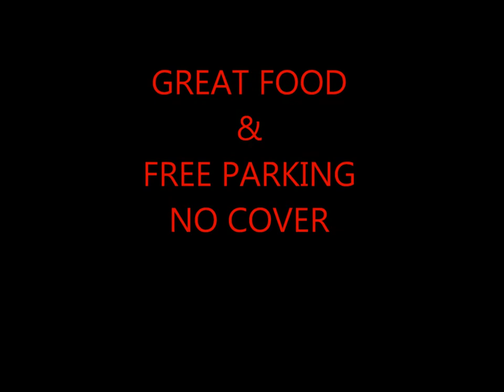ERB TRAILER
ERB Band LIVE!
May 3 @ 8pm
BOGEYS CLUB & CAFE
501 PITMAN RD
SEWELL NJ